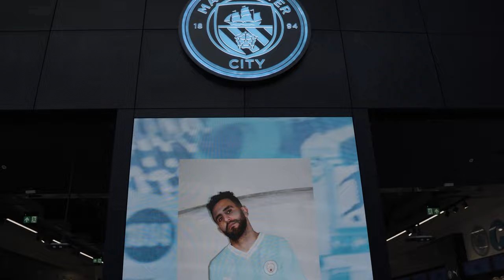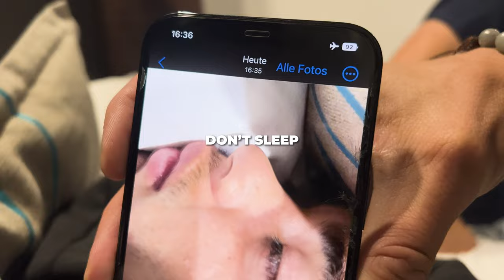MANCHESTER CITY VS YB | VLOG 360Football - der ganze Tag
Das ist unsere Reise mit Puma und 11teamsports.ch nach Manchester, um das Spiel Manchester City gegen YB zu sehen. Ein grosses Dankeschön an Puma für dieses Erlebnis!

► Unsere Trainingsstandorte: Aargau, Zürich, Bern, Basel, Zug, Luzern, Schwyz, Glarus, St. Gallen und weitere!